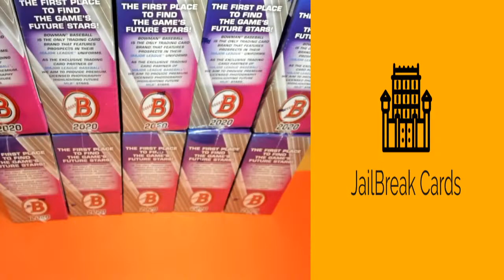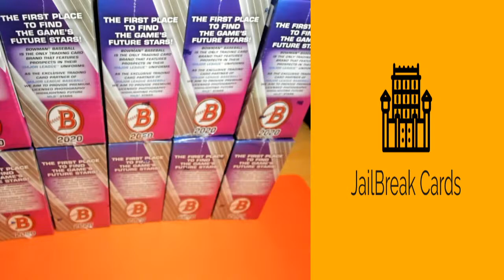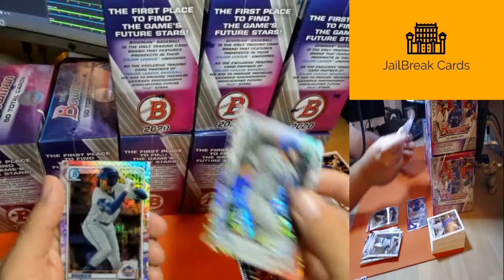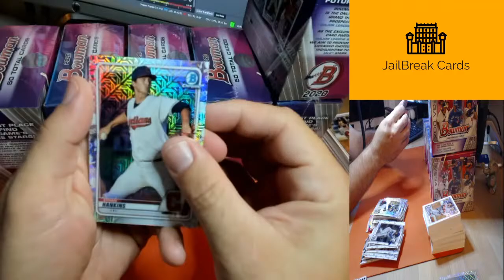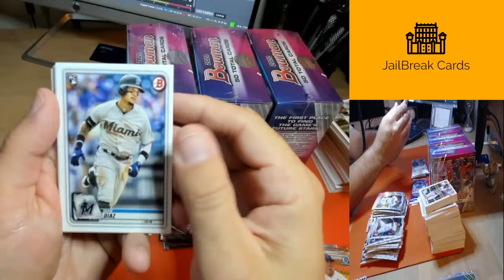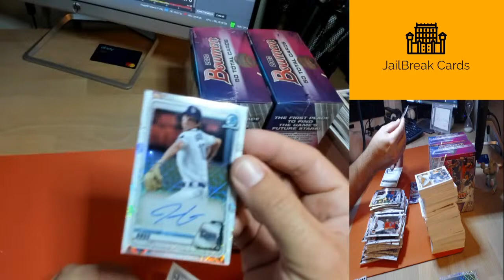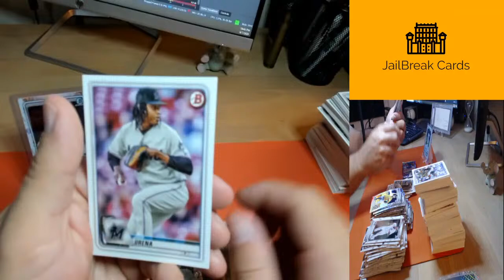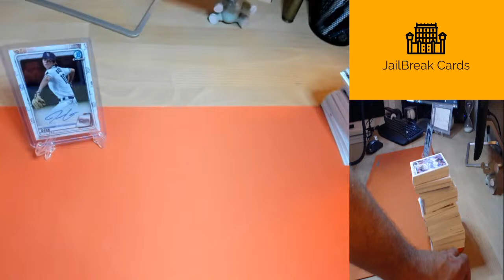20200807 JailBreak Cards Live Stream